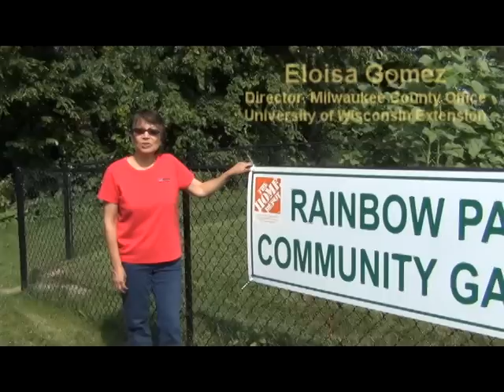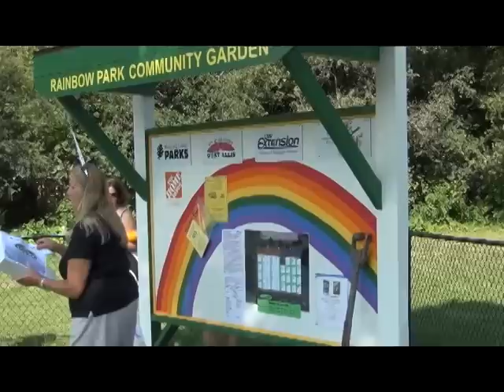Rainbow Park Community Garden Opening Celebration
The community garden in West Allis Wisconsin celebrated its grand opening with community partners and gardeners.  The garden was started in late 2013 and completed in the summer of 2014